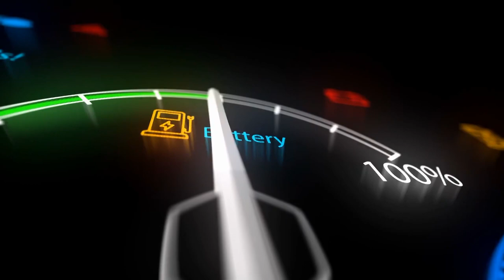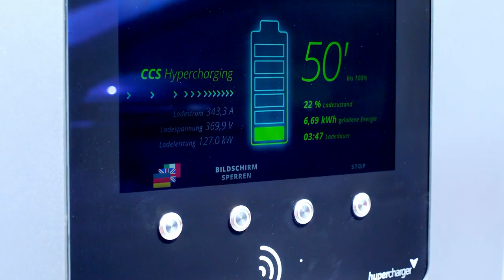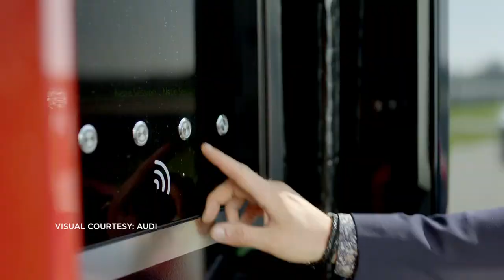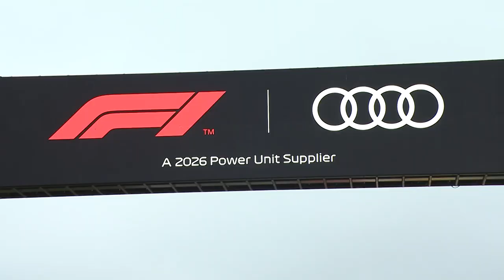Corporate Access: Audi SA on driving sustainability in the automotive industry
The race to carbon neutrality is on and electric vehicles play a big role. The applicability of it in South Africa is often questioned due to an energy insufficiency. This Corporate Access puts Audi under the spotlight as they speak about Audi SA’s progressive development to deliver the future of sustainable and digitally connected mobility and the future of EVs in South Africa.